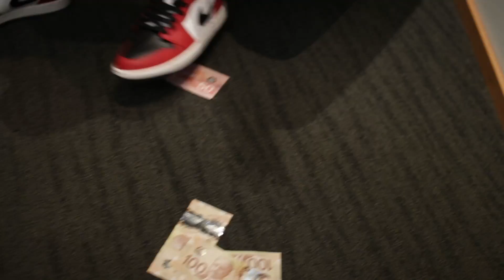TGEQuon - MTTM Freestlye [Official Video]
TGEQuon - "MTTM Freestlye" Shot by. Kolman Zale